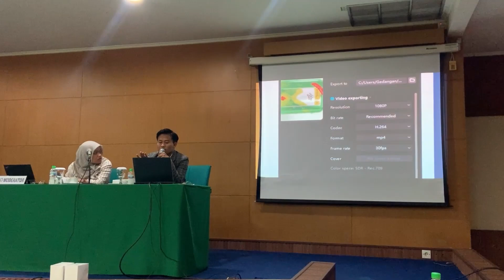CAMPUS REPORT || PELATIHAN PRAKTIS TEKNIK EDITING VIDEO DENGAN APLIKASI CAPCUT || #70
Dalam rangka penguatan materi branding kampus UIN Sunan Ampel Surabaya, melalui bidang kerjasama, kelembagaan, dan humas UINSA menggelar pelatihan praktis, yaitu teknik editing video efektif dengan capcut untuk promosi kampus.

Campus Report menyajikan sejumlah beritapilihan terhangat selama sepekan, serta beragam informasi menarik dan inspiratif, dari dalam maupun luar kampus UIN Sunan Ampel Surabaya. Ikuti berita sajian Campus Report Dakwah TV yang tayang di akun Youtube Dakwah TV (dakwahtvuinsa).